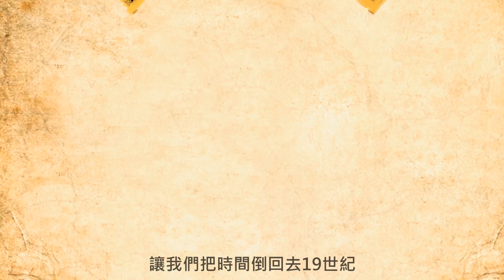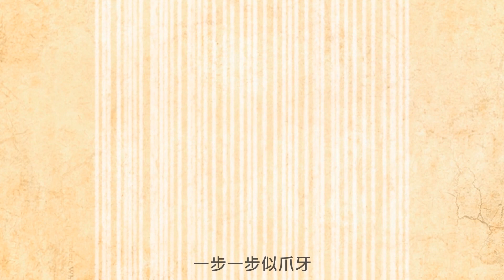【故事・臺北】 第六話-『迪化大幫小傳』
今天不談詹士邦、硬梆幫、小象幫幫...
各位捧優，你知道大稻埕除了年貨大街外，
這裡還有所謂的「迪化幫」嗎？
不少知名品牌或大型企業，也都是在迪化打出一片天下的噢！
跟著老吉、蕭宇辰小火車和星期天，
再次回到臺北的故事中吧！
【故事・臺北】不只是說故事，更希望將臺北在地的好文化、好品牌推廣出去。這次我們為­大家介紹的是邁入60週年的臺灣好品牌「光泉」。

陪伴許多人長大的「光泉」，發跡於大稻埕台北霞海城隍廟前的紅豆湯小攤子。光泉從一碗紅豆湯開始，一步一步從三頭乳牛開展牧場事業，成為現在家喻戶曉的知名品牌。

光泉為慶祝60週年慶，推出購買光泉商品三重抽獎活動，最高獎金60萬!!

快來這裡看活動辦法吧！
發行：純粹創意整合行銷有限公司

製作人：蕭宇辰
主持人：星期天
監督：DJ Hauer

文本：故事─寫給所有人的歷史
文本協力：陳郁婷
劇本：星期天、蕭宇辰

視覺監督：Jiajiach
導演/分鏡：Wendy Lu
角色設計：Jiajiach
物件/場景設計：iRene Chan
動畫製作：Wendy Lu
配樂/音效設計/後期：陳珍惠
片頭動畫導演：Wang Li ping
片頭平面視覺：iRene Chan
片頭配樂：DJ hauer
專案經理：許子薇

Lana Del Rey : Young And Beautiful
Edward Elgar : Pomp and Circumstance Marches No. 1 in D
Raymond Wong : 功夫-我不入地獄（斧頭幫主題曲）
桃花過渡

參考資料：
呂國禎，〈迪化幫風雲再起〉《商業週刊》，第1200期，2010。
許麗芩，《百年迪化風華》，策馬入林文化，2011。